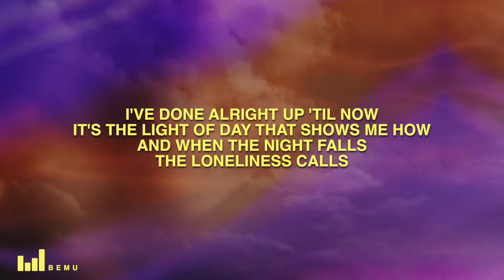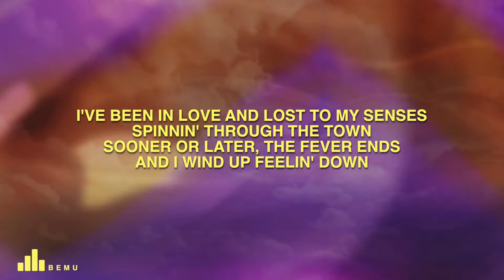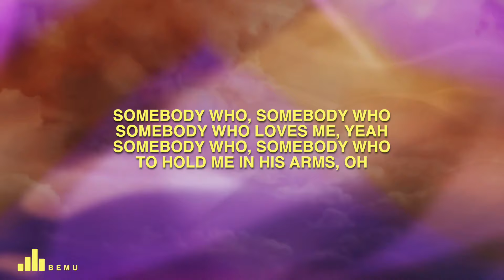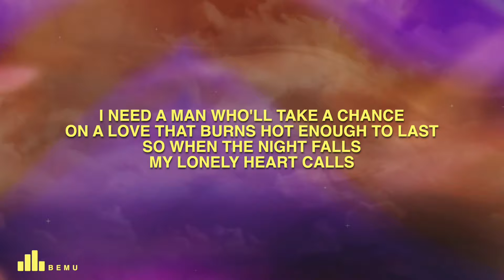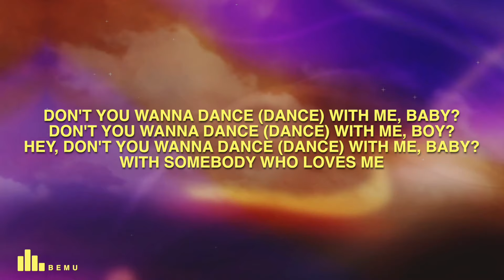Whitney Houston - I Wanna Dance With Somebody (Lyrics)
🎤 Lyrics: Whitney Houston - I Wanna Dance With Somebody

[Intro]
Ah
Yeah, woo
Hey, yeah, ah
Ooh, yeah, uh-huh
Yeah

[Verse 1]
Clock strikes upon the hour
And the sun begins to fade
Still enough time to figure out
How to chase my blues away
[Pre-Chorus 1]
I've done alright up 'til now
It's the light of day that shows me how
And when the night falls
The loneliness calls

[Verse 2]
I've been in love and lost to my senses
Spinnin' through the town
Sooner or later, the fever ends
And I wind up feelin' down

[Pre-Chorus 2]
I need a man who'll take a chance
On a love that burns hot enough to last
So when the night falls
My lonely heart calls
Christmas Songs
I Will Always Love You
Whitney Houston
Ditto
NewJeans (뉴진스)
[Chorus]
I wanna feel the heat

[Bridge]
Somebody who, somebody who
Somebody who loves me, yeah
To hold me in his arms, oh

[Chorus]
[Outro]
Ooh, ooh (Dance)
Come on, baby (Dance)
Woo, yeah (Dance)
Now get with this, woah (Dance)
Don't you wanna dance (Dance) with me, baby?
Don't you wanna dance (Dance) with me, boy?
Hey, don't you wanna dance (Dance) with me, baby?
Don't you wanna dance? Say you wanna dance
Don't you wanna dance? (Dance)
Uh-huh (Dance)
With somebody who loves me
Ooh, ooh (Dance)
Ooh, ooh (Dance)
Ooh, ooh (Dance)
Hey, baby
Don't you wanna love, don't you wanna love me?